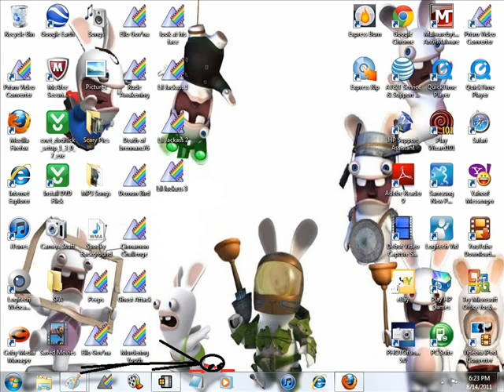SFA : Computer Attack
Stick Figure Action - Ep 7